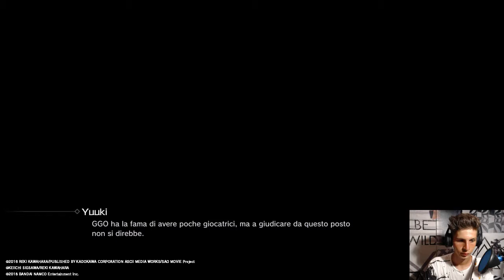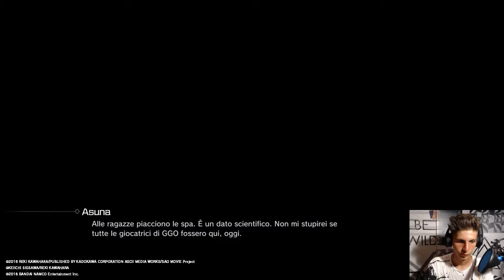Sword Art Online FATAL BULLET IITA 24#-Kirito ha detto di non entrare nel gioco,UN'ALTRA IMMAGINE !